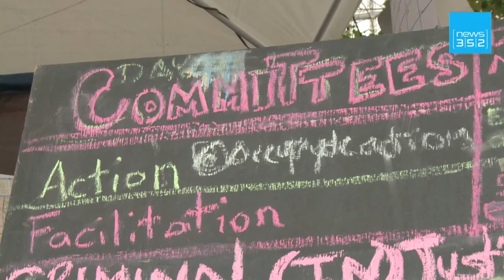'Occupy' protesters vow to continue movement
UNITED STATES, New York : US authorities may have closed the New York camp that started the whole Occupy Wall Street movement -- but protesters say their fight against economic injustice can't be so easily shut down.